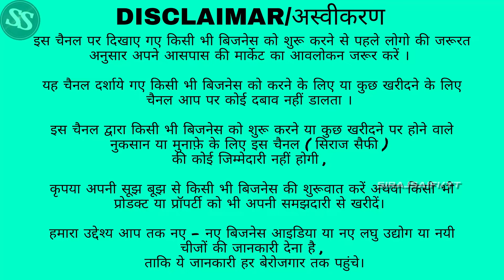आज की इनवेस्ट कल का सोना🔥Plot In Delhi NCR | Property Near Faridabad | Plots For Sale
HD GROUP

ADDRESS :- Escort mujesar metro station
faridabad

alam property delhi city